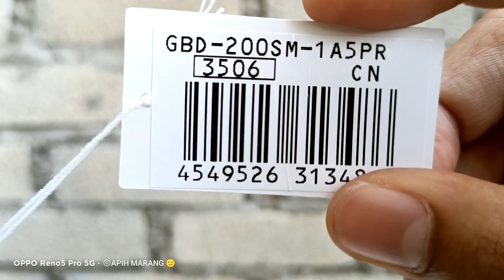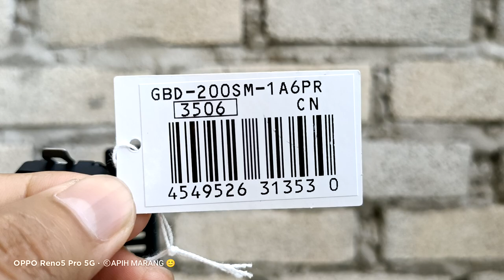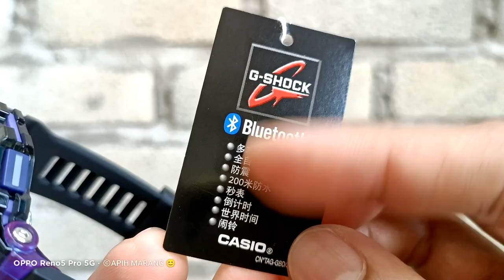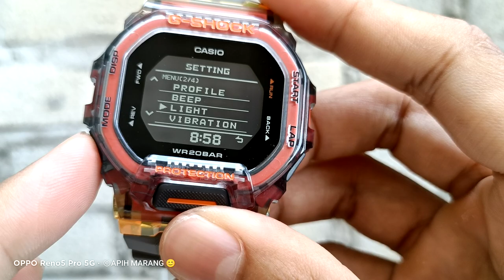FULL REVIEW & TUTORIAL | JAM CASIO G-SHOCK GBD-200SM-1A5 GBD-200SM-1A6 | FUNGSI JAM YG ADA PADA JAM